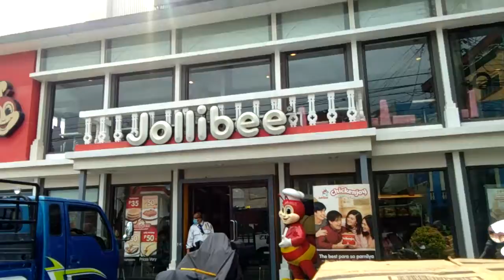CARCAR CITY, THE HERITAGE CITY OF THE SOUTH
CARCAR CITY CEBU PHILIPPINES